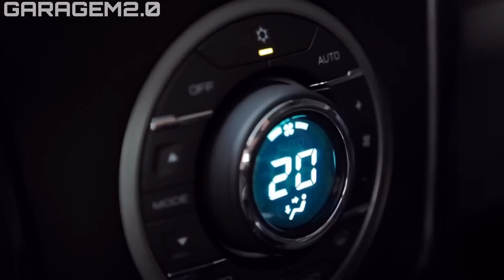5 PICAPES A DIESEL NO PREÇO DE UMA MONTANA 2023!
5 PICAPES A DIESEL NO PREÇO DE UMA MONTANA 2023!